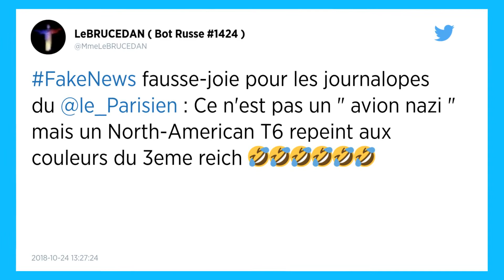États-Unis. Un avion aux couleurs nazies se crashe sur une autoroute.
Un avion de collection aux couleurs de l’armée de l’air allemande nazie s’est écrasé mardi sur une autoroute de Californie, aux États-Unis. Par chance, aucune victime n’est à déplorer. L’incident a tout de même engendré d’importants ralentissements sur l’axe de circulation.

Un accident à la fois spectaculaire et insolite. Un avion de collection s’est crashé sur une autoroute en Californie (États-Unis) mardi 23 octobre en plein après-midi. Et pas n’importe quel avion : un modèle aux couleurs de l’armée de l’air nazie, datant de la Seconde Guerre mondiale.

Il était aux alentours de 14 h lorsque l’avion s’est écrasé. Seul le pilote, un quadragénaire par ailleurs pilote professionnel dans une compagnie aérienne, se trouvait à bord. Il a pu ressortir indemne de son appareil. Par chance, il n’a touché aucun des véhicules qui roulaient alors sur la route 101, rapporte la chaîne américaine CBS.

Aucun blessé à déplorer
Peu de temps avant l’accident, une professeure d’une école située à proximité a entendu l’engin faire des bruits suspects. Elle a confié à CBS avoir, à ce moment-là, craint que l’avion ne s’écrase sur le bâtiment, où de jeunes élèves étaient en classe. Cela n’a heureusement pas été le cas.

En revanche, les automobilistes présents à ce moment-là sur la route à double sens ont dû faire preuve de patience : le crash de l’engin a généré de forts ralentissements pendant plusieurs heures. La totalité des voies de circulation n’a été rouverte que vers 22 h 30 le même jour, soit plus de 8 h après l’accident.